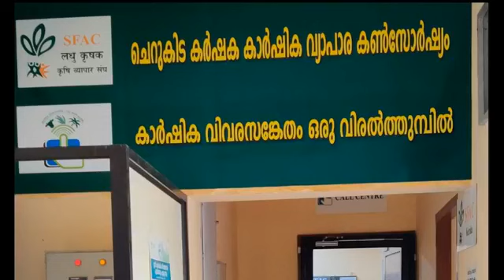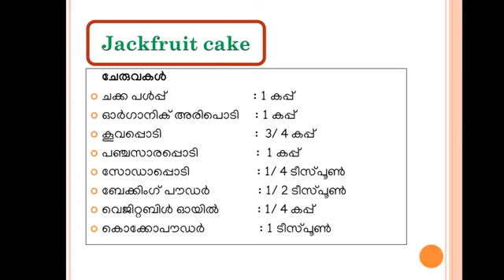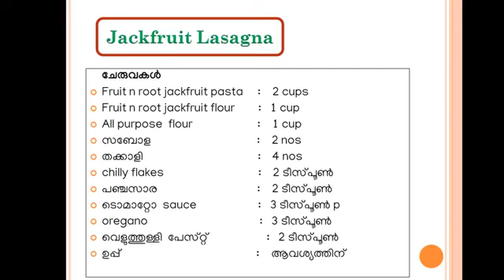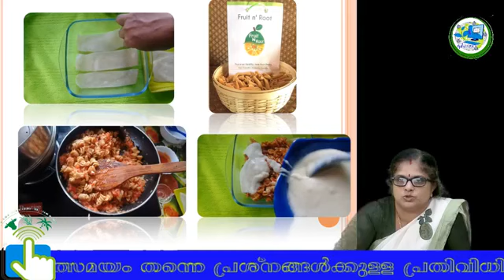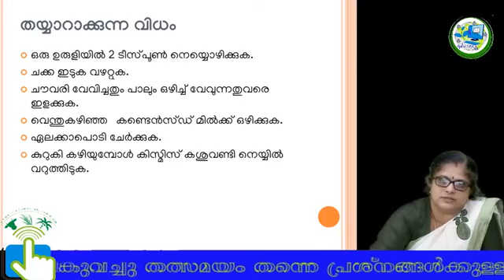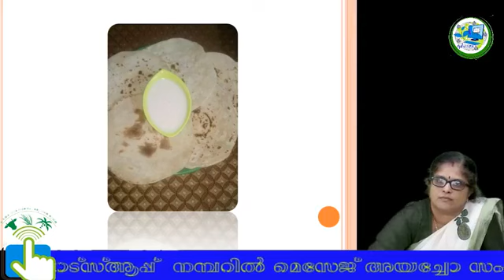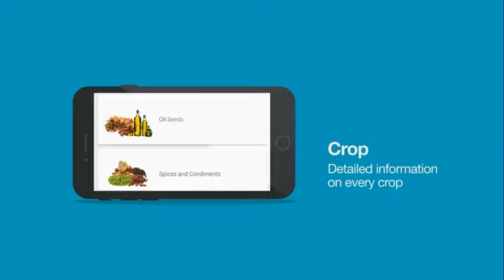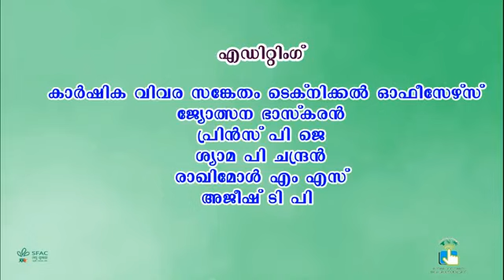#11 കൃഷിപാഠശാല - ഓൺലൈൻ ക്ലാസ്സ് വിഷയം:- "ചക്കയുടെ സംസ്കരണ വൈവിധ്യം"